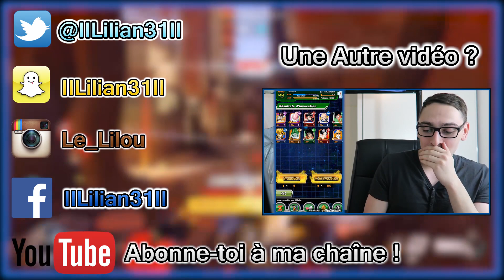Une Belle Surprise - Overwatch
Un début addictif sur ce Fps de blizzard !
Bonjour à tous, aujourd'hui petite vidéo sur Overwatch.

Un fps ultra dynamique et très addictif dans le quel vous allez pouvoir jouer des personnages uniques et tous différents !

Cette première vidéo ne sera peut être pas la dernière si vous aimez le jeu, hésitez pas à balancer vos retour dans l'espace commentaire !